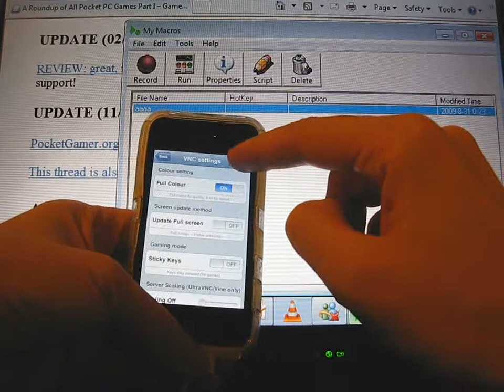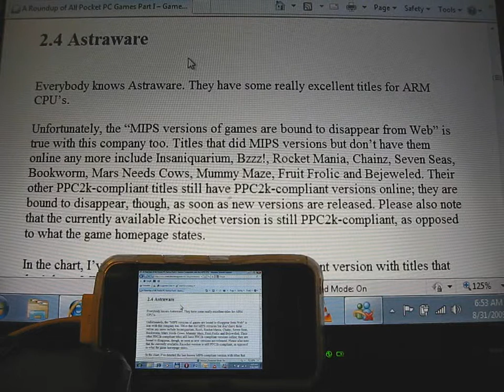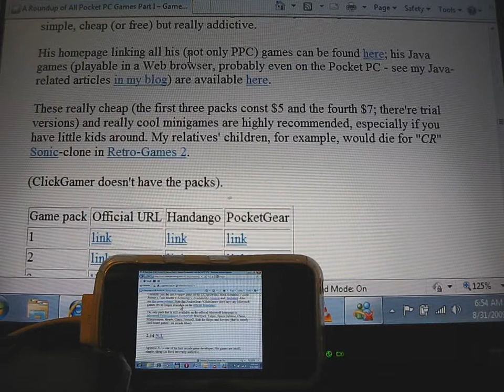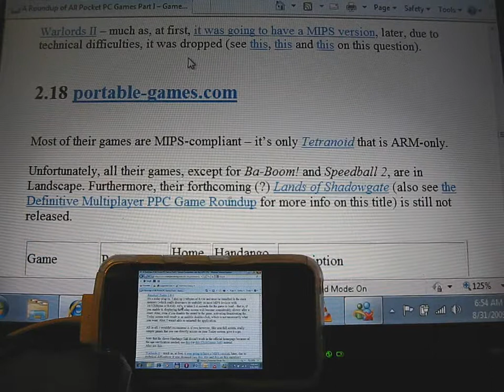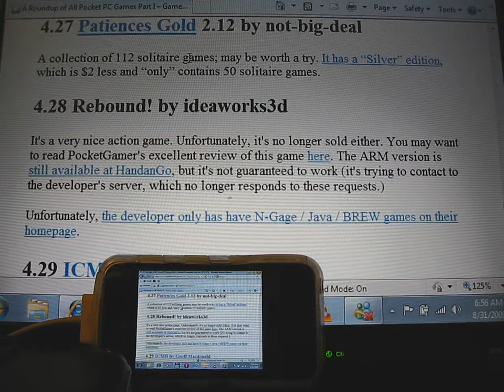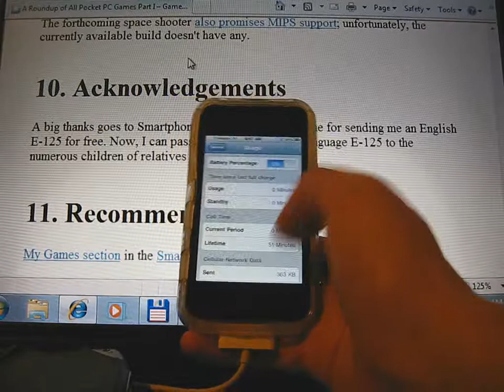VNC Pocket Office on the iPhone - full solor, no smoothing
W7, IE, NO smooth scroll, 0 delay, only visible refresh, fullcolor, no scaling